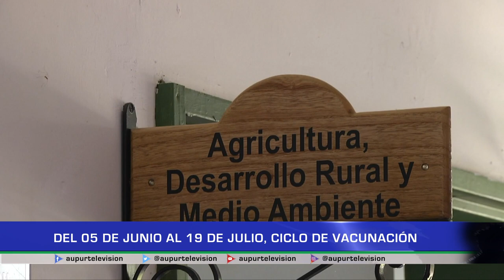Del 05 de junio al 19 de julio, ciclo de vacunación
En vigencia en nuevo ciclodevacunación contra la fiebreaftosa y la brucelosisbovina, el periodo de vacunación está comprendido entre el cinco 05 de junio y el 19 de julio de 2023.